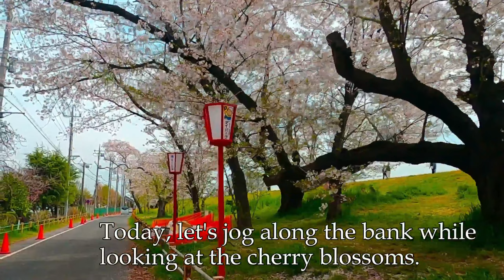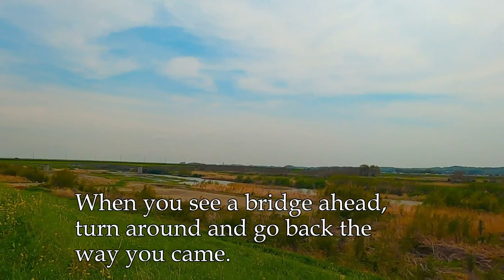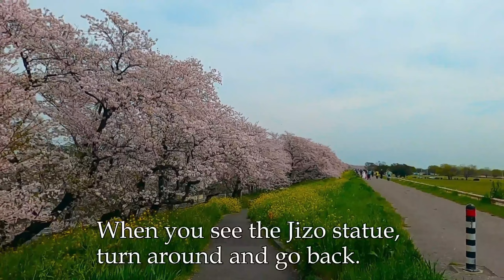Jogging along the Kumagaya Tsutsumi with cherry blossom trees.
This is a jogging course along Kumagaya Tsutsumi in Kumagaya City, Saitama Prefecture, Japan. This is famous as a cherry blossom viewing spot in Saitama Prefecture. Here you can enjoy cherry blossoms and rape blossoms together. It feels so good to jog while looking at the beautiful flowers. There are various food stalls along the cherry blossom trees, so you can enjoy a beer after jogging. Please enjoy jogging when you come to Japan.